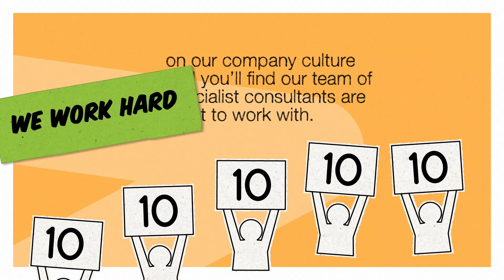Star Medical Resourcing Video